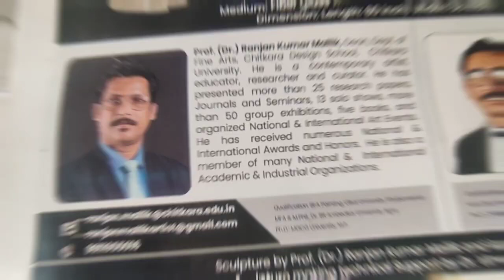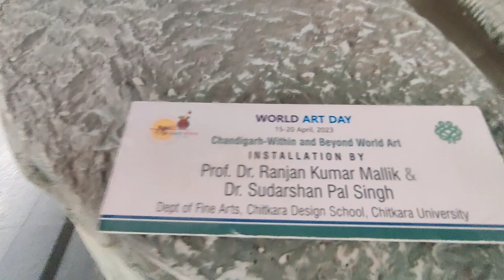Ranjan Mallik Chandigarh Within and Beyond World Art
Ranjan Mallik Painting and Drawing Exhibition